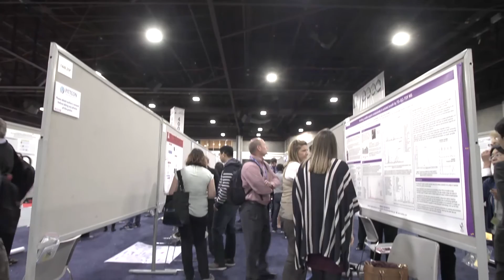What Pittcon Can Do For You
Pittcon offers a unique opportunity to get a hands-on look at the latest innovations and to find solutions to all your laboratory challenges.